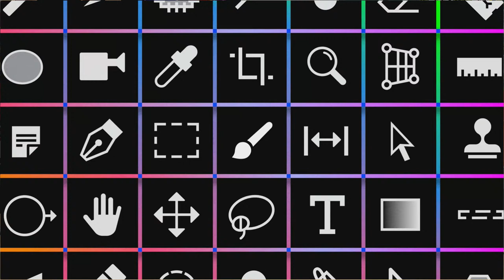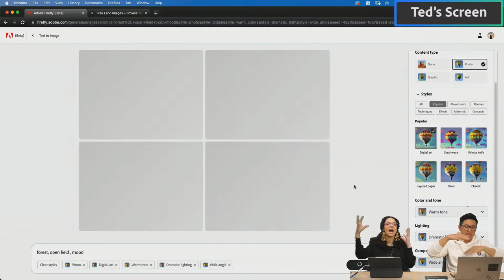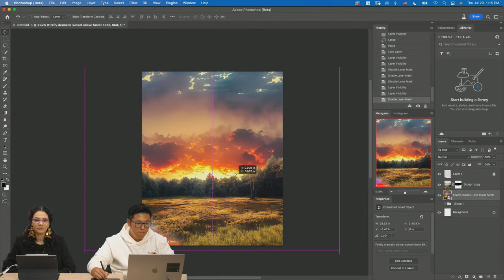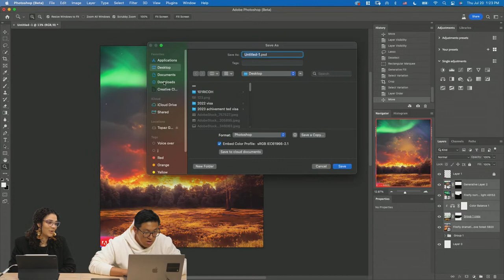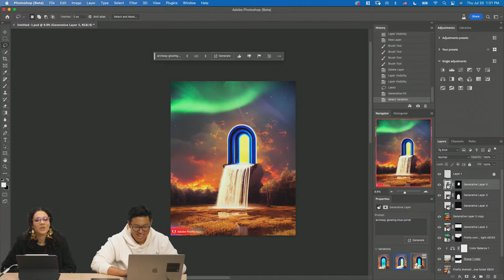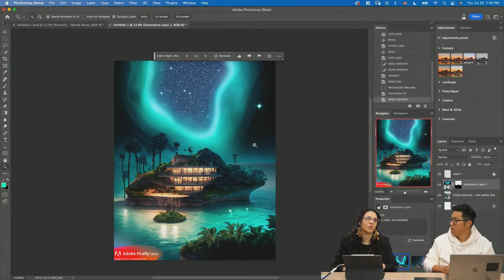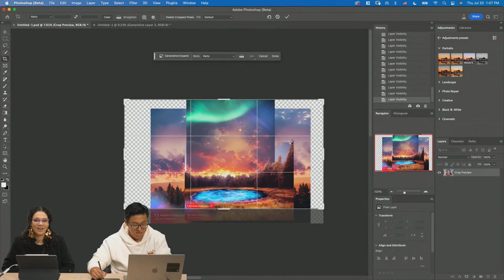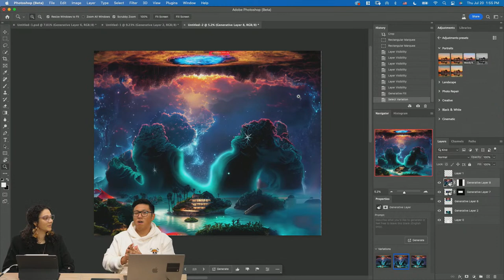Designing Your Own Fantasy Realm in Adobe Firefly with Ted Chin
Join digital artist and photographer Ted Chin as he creates an imaginary world using Adobe Firefly and generative fill in Photoshop. Learn how to turn your photos into something fantastical!

Guest Ted Chin is a digital artist and photographer based in San Francisco, CA

00:00 Start
00:22 Introduction
02:20 Pinterest for mood boards
04:40 Generating an environment
13:30 Compositing landscapes in Photoshop
20:30 Generative fill in photoshop
24:10 Generating a foreground
33:50 Generating an archway
37:00 Generating and compositing an island scene
47:10 Expanding the canvas with Generative fill